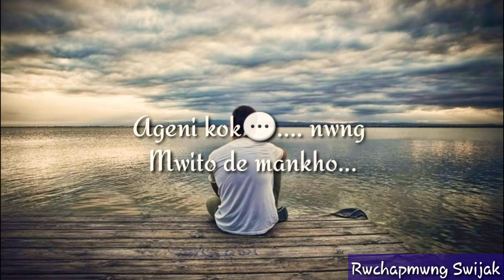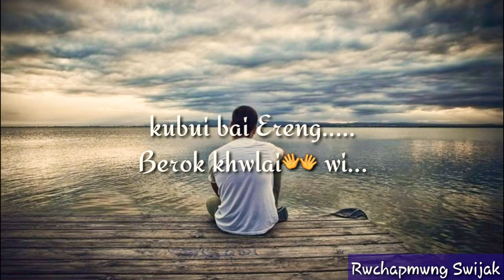|Kebel Lama lyrics| monojit ft. Khumbar |2020| new kokborok song |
Dedicated to all kokborok song lovers 💞